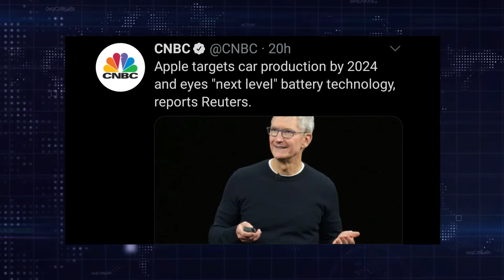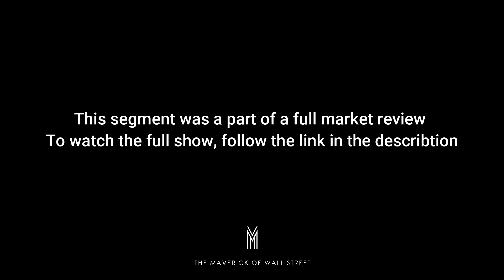Is Elon Musk Jealous of Apple's iCar ?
Elon Musk and his Tesla cult followers think that they're immune to competition, here comes Apple to challenge the narrative